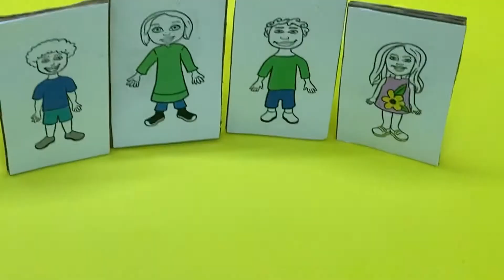Life Outside Of The Box. - Intro / Advertisement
The Official Advertisement For New Viewers & Intro For The Videos On Life Outside Of The Box.